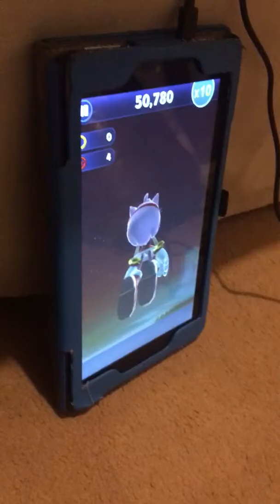Sonic dash 16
With Amy.